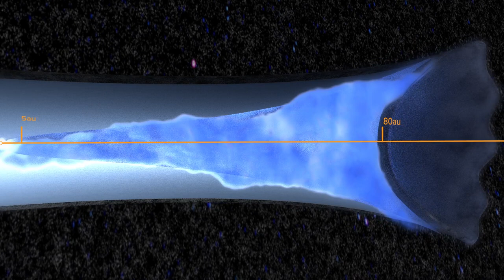V883 Ori Is the Link to Understanding Water in Our Solar System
Most of the time, water in the circumstellar disks surrounding protostars is in the form of ice, sometimes extending out long distances from the star. In the case of V883 Ori, the snowline extends 80 au from the star; that’s 80 times the distance between Earth and the Sun, as shown in this animation.

But, the temperature at V883 Ori is just hot enough that much of the ice in its disk has turned to gas, making it possible for radio astronomers to study that water in detail. New observations with the Atacama Large Millimeter/submillimeter Array (ALMA) have revealed that the water in V883 Ori’s disk is of the same basic composition as water on objects in our Solar System.

This suggests that the water in our own Solar System formed billions of years before the Sun in the interstellar medium.

Credit: ALMA (ESO/NAOJ/NRAO), J. Tobin, B.Saxton (NRAO/AUI/NSF)